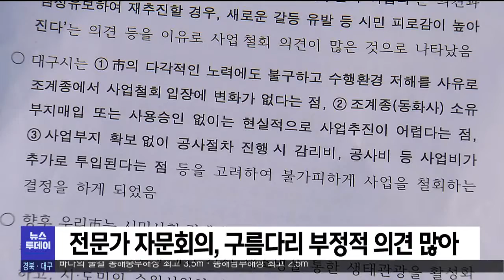대구시 "팔공산 구름다리 전면 철회" (2020.12.23/뉴스투데이/포항MBC)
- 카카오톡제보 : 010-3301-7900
- 카카오톡ID : PHMBCJEBO